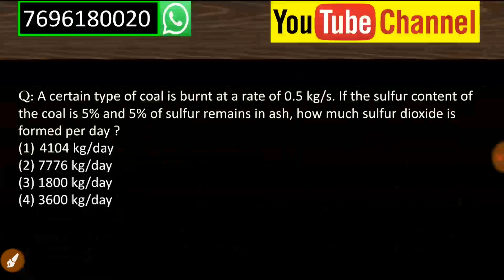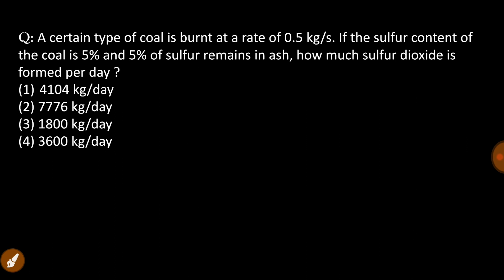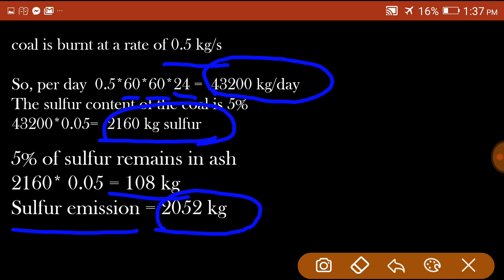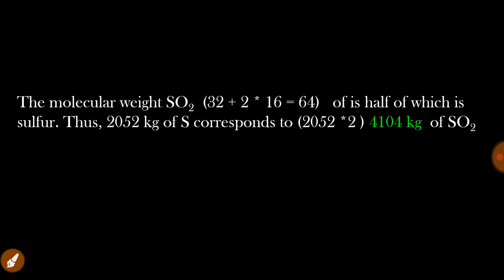JRF IN ENVIRONMENTAL SCIENCES | best online classes| mind mapping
Q: A certain type of coal is burnt at a rate of 0.5 kg/s. If the sulfur content of the coal is 5% and 5% of sulfur remains in ash, how much sulfur dioxide is formed per day ?
(1) 4104 kg/day
(2) 7776 kg/day
(3) 1800 kg/day
(4) 3600 kg/day